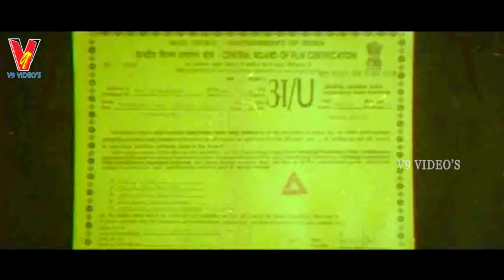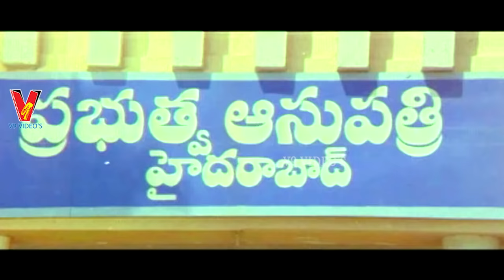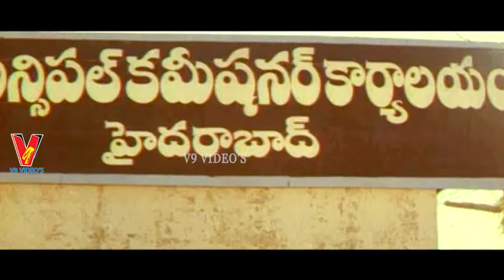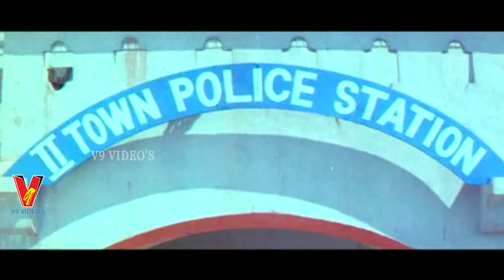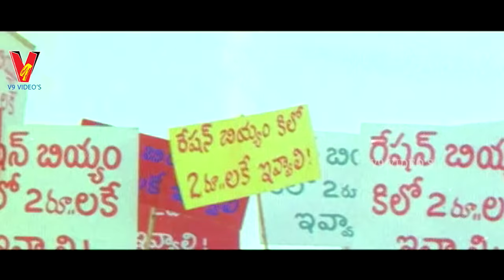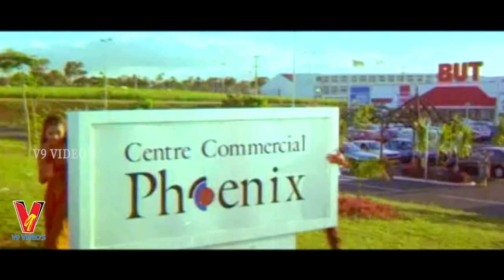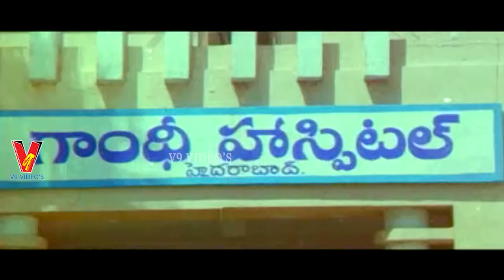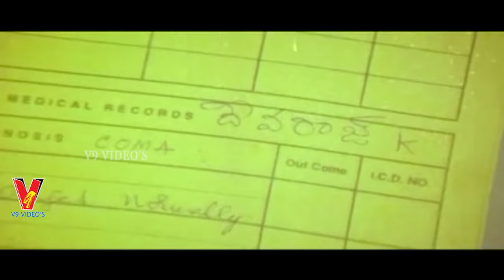YUVARATNA RANA | TELUGU FULL MOVIE | BALAKRISHNA | HEERA | V9 VIDEOS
Watch And Enjoy Yuvaratna Rana Telugu Full Length Movie On V9 Videos.

Starring Balakrishna, Heera, Srihari, Achyuth, Annapoorna, Bhagyashree, Chalapathi Rao among others.

Director : Kodanda Rami Reddy
Producer : Meenakshi Naidu
Release Date : 1998